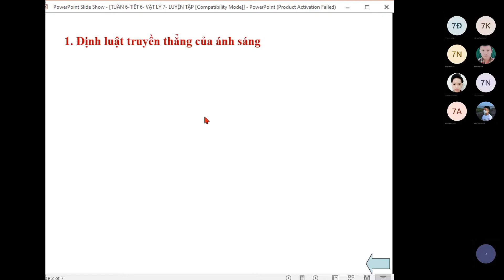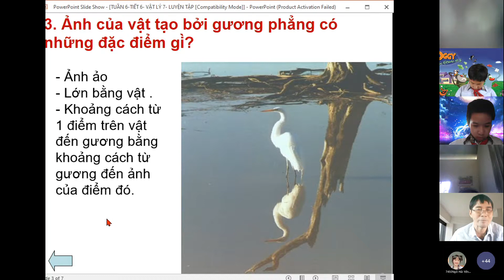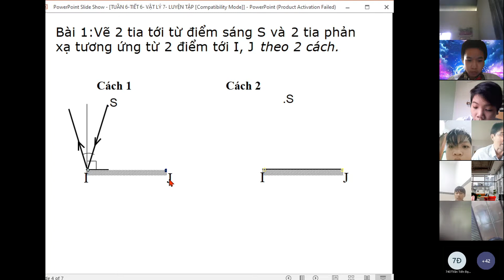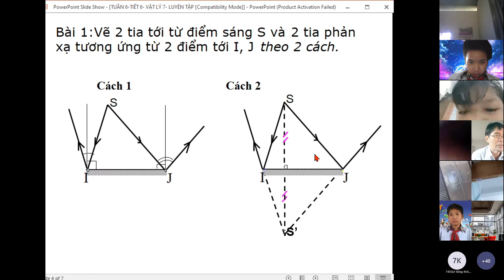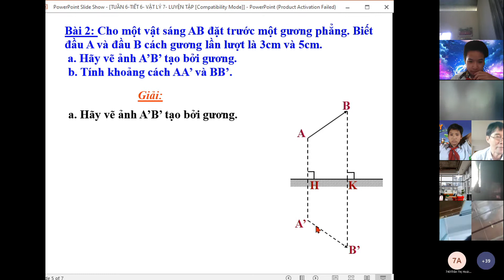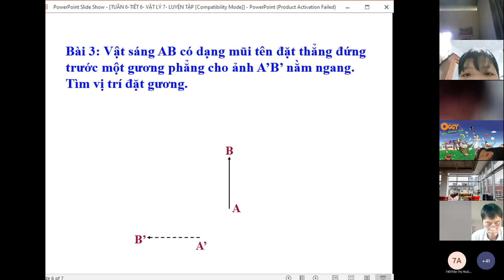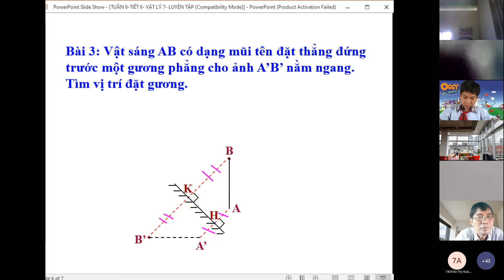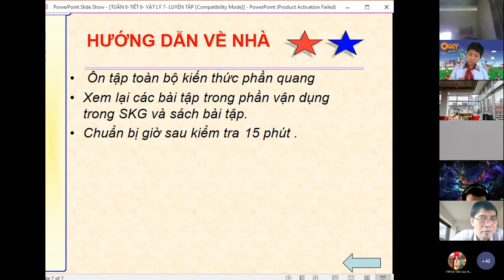TUẦN 6 - VẬT LÍ 7 - TIẾT 6 BÀI LUYỆN TẬP